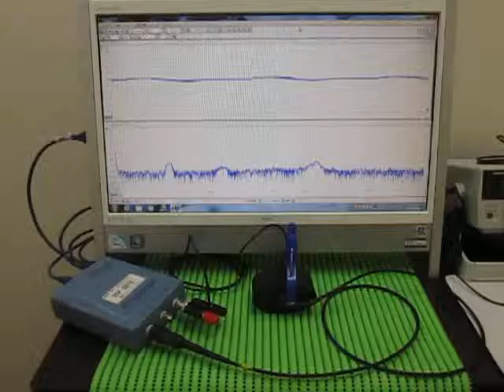魚群探知機（ポータブル）を利用した超音波伝播実験 ultrasonic-labo